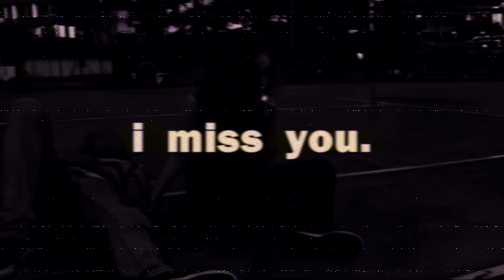[FREE] Sad Piano Type Beat - "I Miss You"